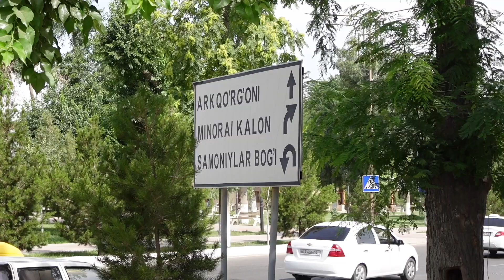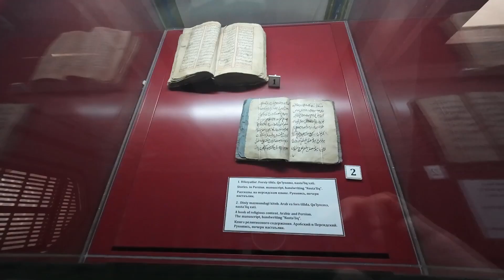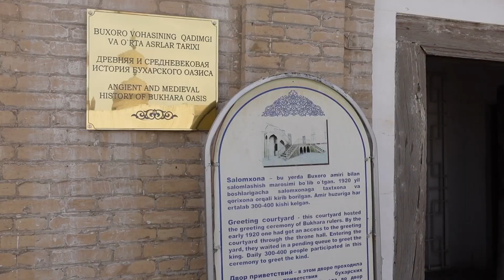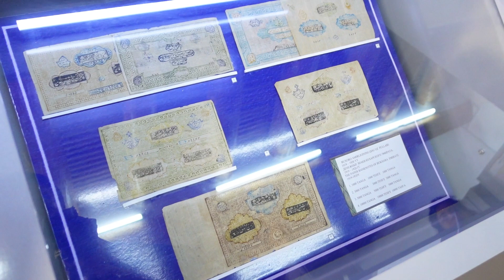FIRST DAY IN BUKHARA (Indians treated like this in Uzbekistan? 🇮🇳🇺🇿)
In this Uzbekistan travel vlog, we explored the ancient fortress called Ark of Bukhara. It has a citadel inside and a very impressive architecture dating back many centuries. While we were in Bukhara, many Uzbek people wanted to talk to us and click photos with us and even shared their snacks and food with us! It was so much fun 🥰 This is what happens to Indians in Uzbekistan!

● Browse our Amazon shopfront (also checkout our gear)

🗺 Free travel guide on things to do and places to see in Uzbekistan